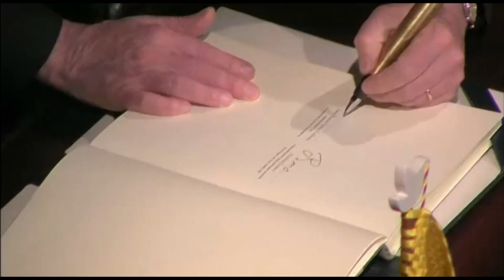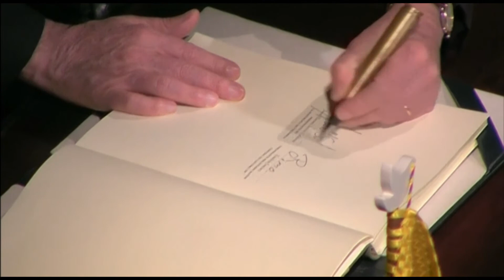VIETV News 24h July 26 2017 Part 1